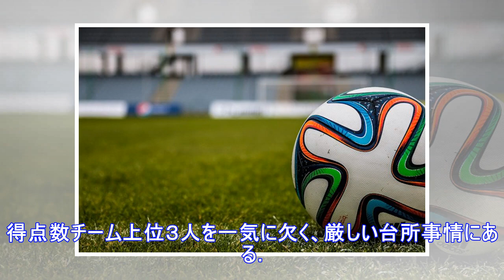【甲府】長身ブラジル人ＦＷ獲得へ…ゴンサウベス加入でＪ１昇格つかむ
Ｊ２ヴァンフォーレ甲府が、新助っ人としてブラジル人ＦＷディエゴ・ゴンサウベス（２３）＝ブラジル、インテルナシオナル＝を獲得することが１９日、関係者の話で分かった。今季終了までの期限付き移籍で、近日中に...